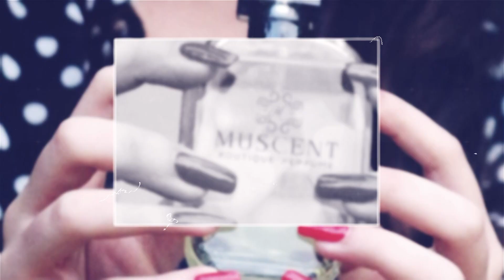İrisli Parfüm Önerileri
Herkese merhaba ben Cansu. İrisli parfüm önerilerimi sizin için yorumladım, iyi seyirler.

Parfüm Anlatım Dakikaları;
Glossier You - 02:27
L'instand Magic - 05:12
Florentine Iris - 08:04